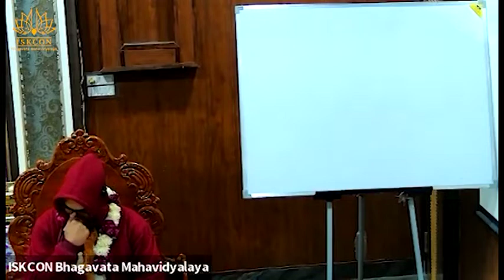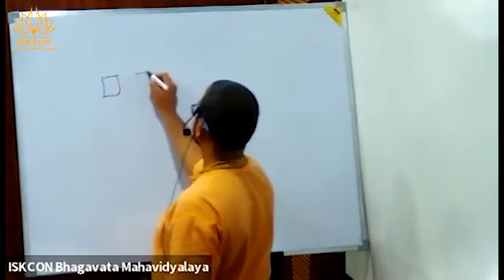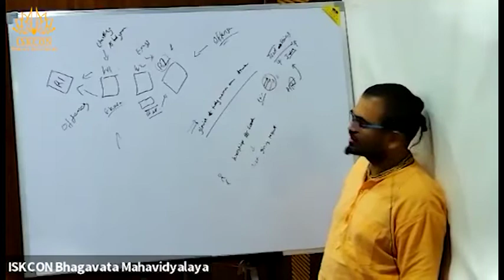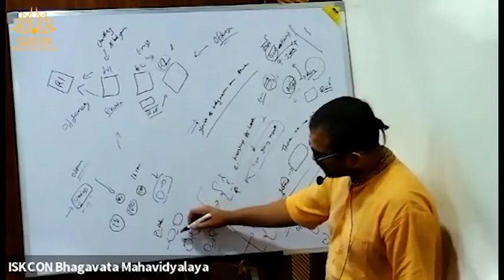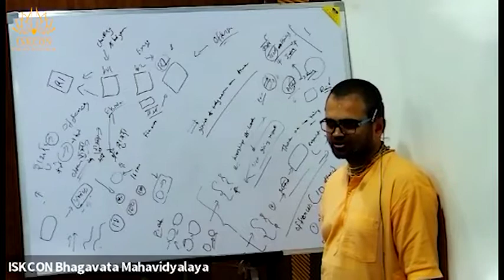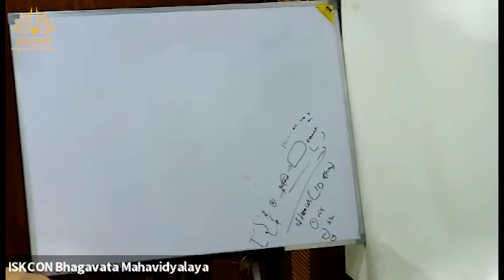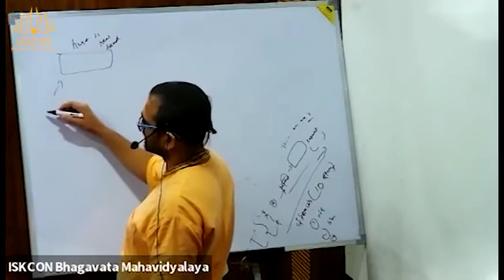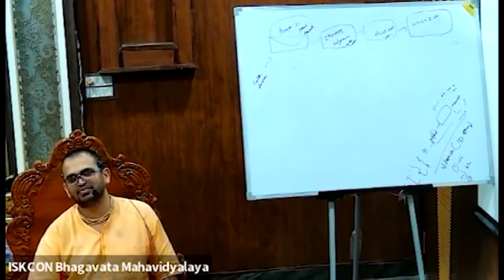bhakti sandrabha anuccheda 153 contd session date 25 11 2021 by venu gopal das 96 540p